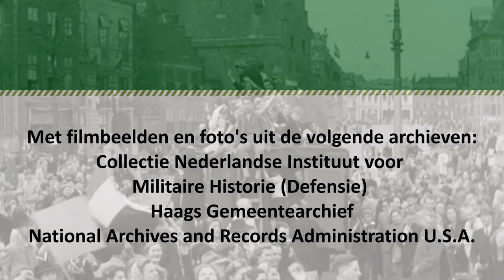4 Ooggetuigenverslagen van het bombardement op het Bezuidenhout - Hans Ouwerkerk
Hans Ouwerkerk, Olga de Hoo-Hummen, Rob de Coole en Margreet Vloedman-Kaffa, waren kinderen en leefde toen in Bezuidenhout. Alle vier vertellen over wat zij nog weten van.. die ellendige dag in maart.. Wat gebeurde op 3 maart 1945.

Leerlingen van 3 VWO Christelijk Lyceum Zandvliet vroegen aan de gasten diverse vragen over toen en nu... Dit geheel was georganiseerd door Stichting 3 maart '45. Om zo de verhalen nu nog vast te leggen zolang het nog kan.